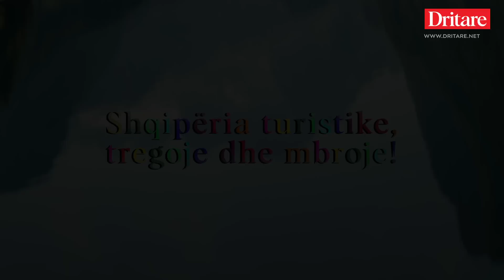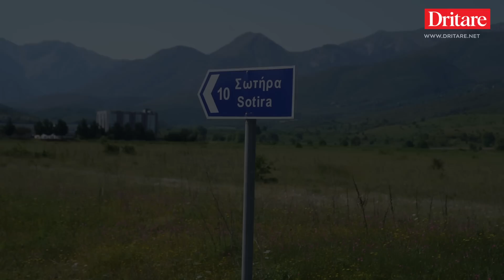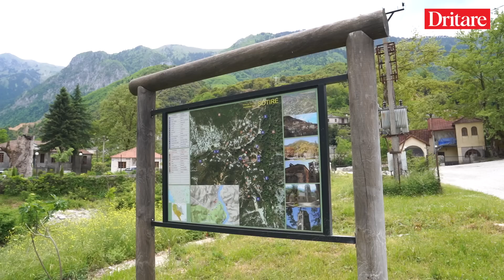Sotira, porta e hapur e Dropullit! |Rudina Xhunga |Vlog në Dritare , 20.05.2022